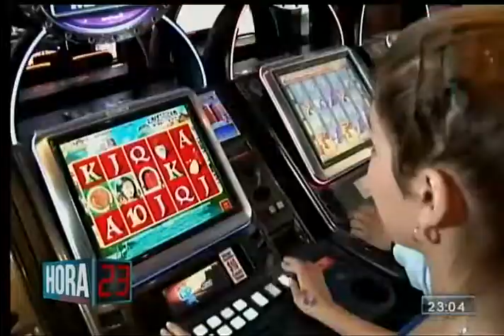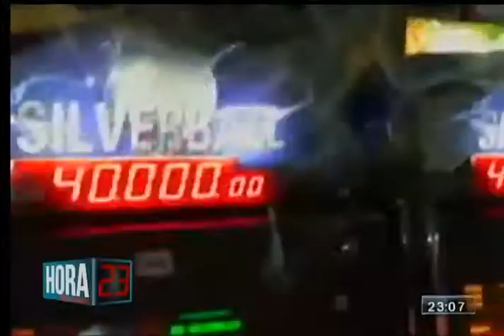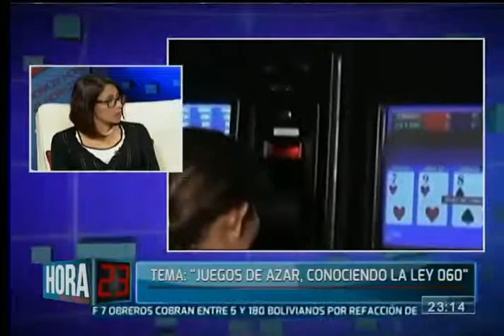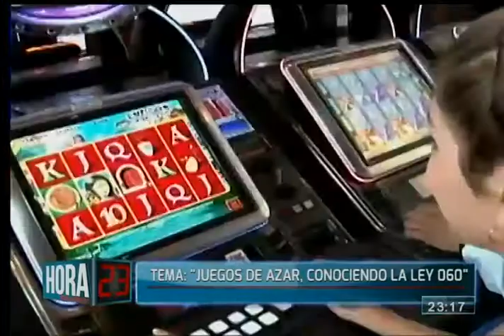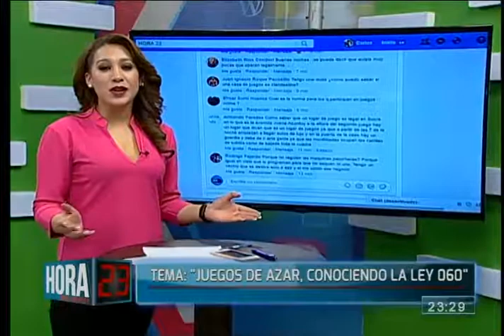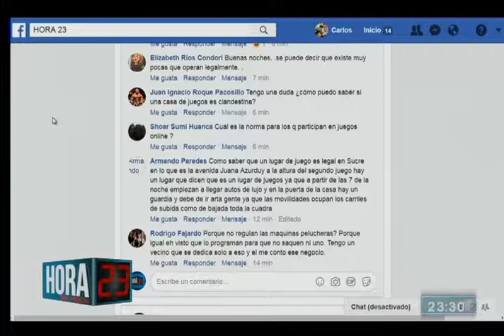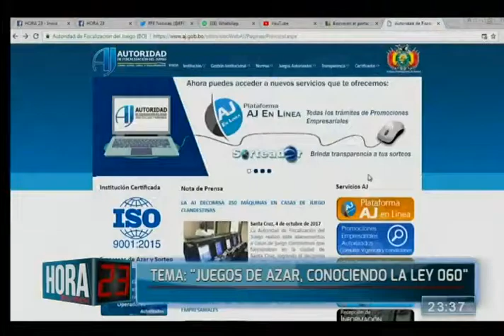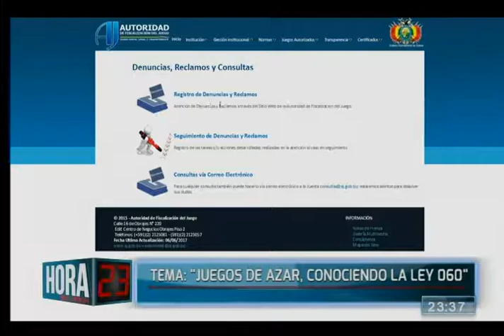Juegos de azar, conociendo la ley 060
Dedicamos el primer bloque de nuestro programa a examinar la ley 060 que regular los juegos de azar y lotería en nuestro territorio.